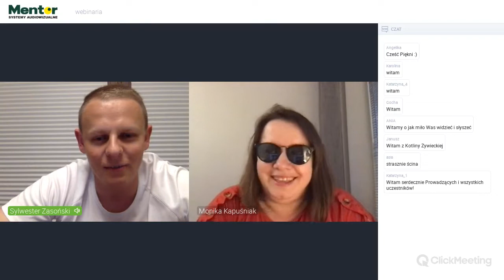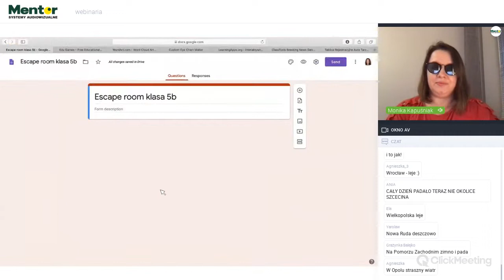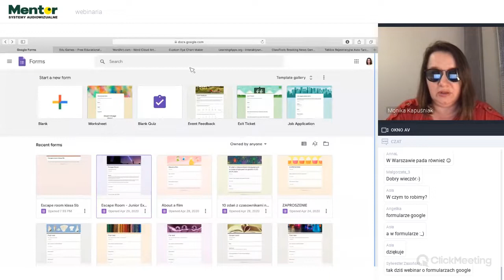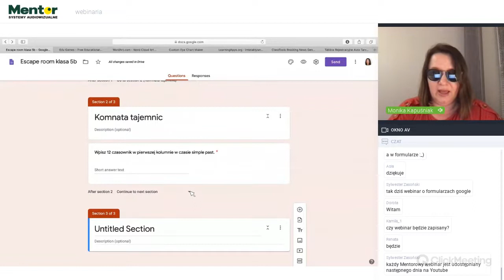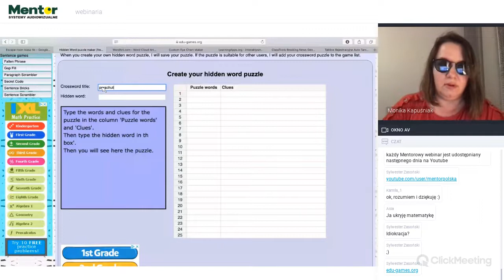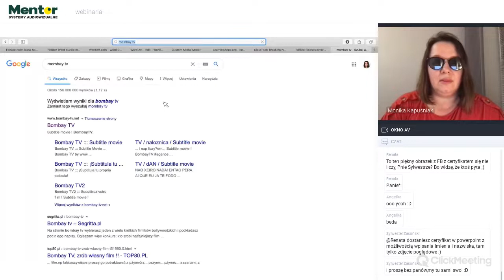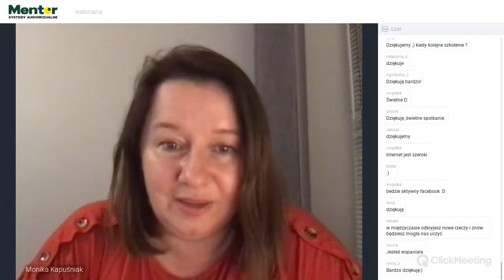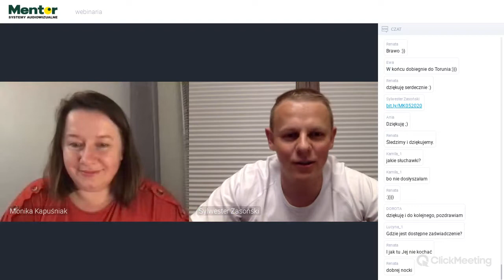Pokój zagadek w formularzu Google